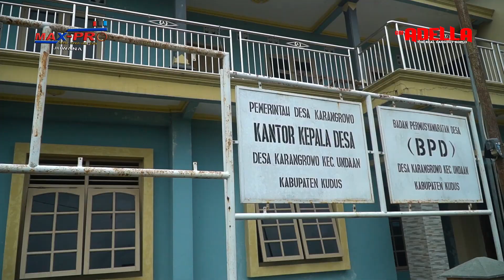Kerangka Langit Cek Sound ADELLA GARANG 2019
LIVE OM ADELLA THE REAL DANGDUT KOPLO PIMP. ABAH H.TOTOK (BANGILAN - TUBAN) CALL.
DALAM RANGKA GEBYAR PESTA MENYAMBUT TAHUN BARU 2019 GARANG COMMUNITY (GABUNGAN REMAJA NGELO)
DS. NGELO - UNDA'AN - KUDUS
AUDIO  SUPPORT BY:CUMI - CUMI  AUDIO SOUND SYSTEM (TUBAN - JAWA TIMUR)
VIDEO  SUPPORT BY: MAXIMAL PRODUCTION VIDEOGRAPHY
 [MAXPRO] JUWANA - PATI